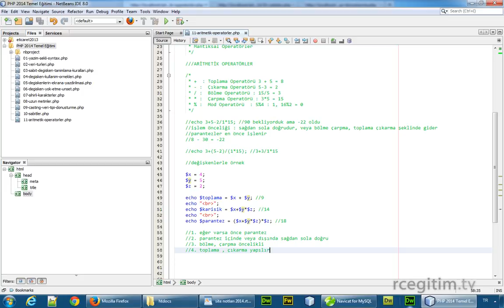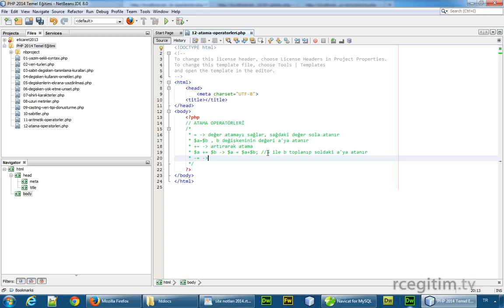46 atama operatörleri 1